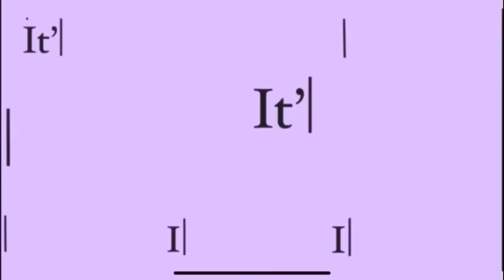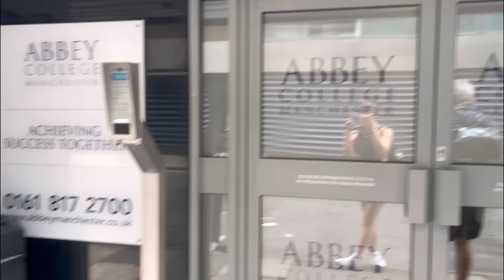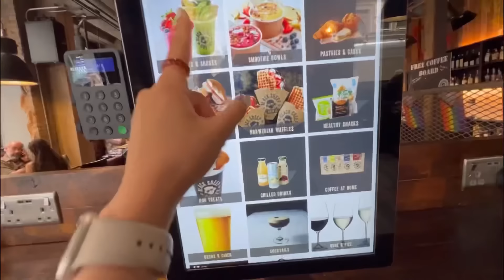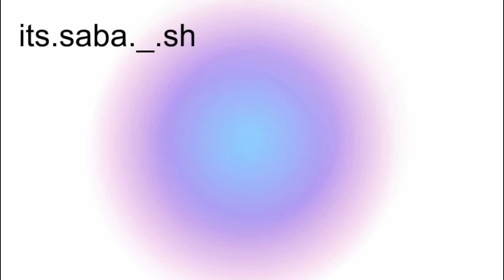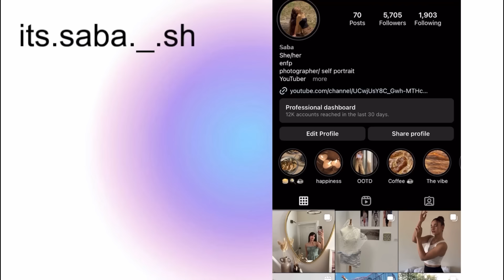Last day in Manchester 🎬🍿آخرین روز در منچستر ☕️اسپایدرمن/قهوه/کالج